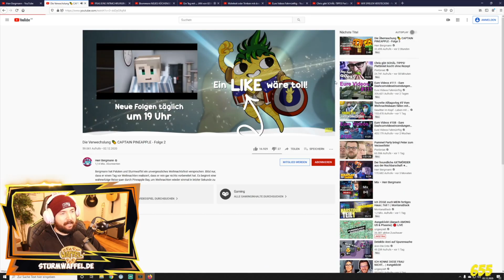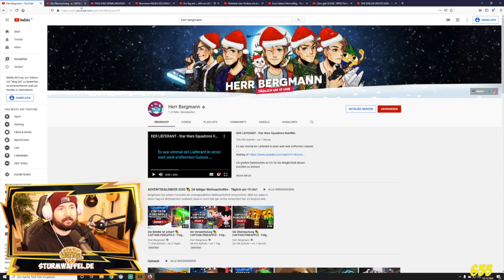Sturmwaffel REAGIERT auf Herr Bergmanns ADVENTSKALENDER Türchen 2&3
♥Waffelbande♥